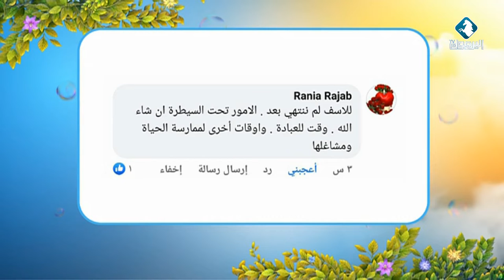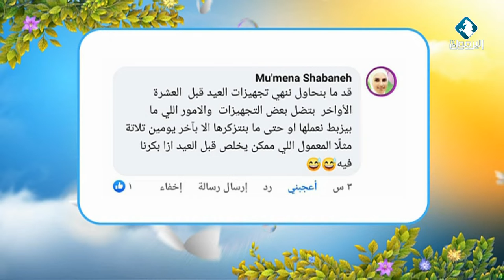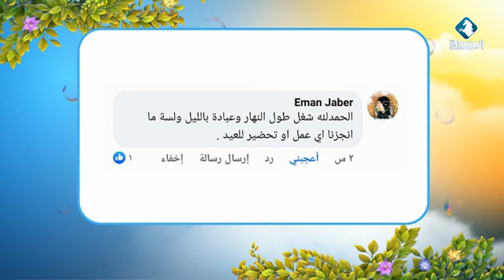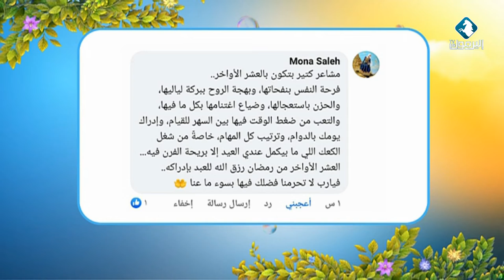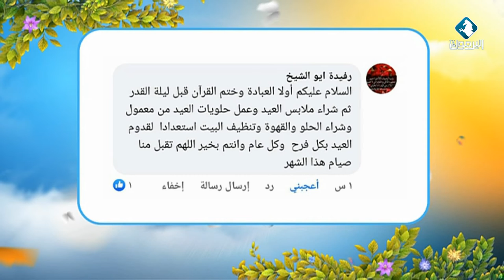إجابات السؤال التفاعلي || بيتكم عامر